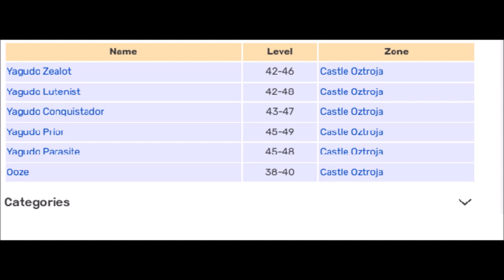FFXI BST scattered into shadows Beast gaiters